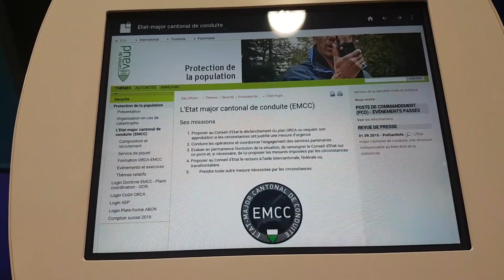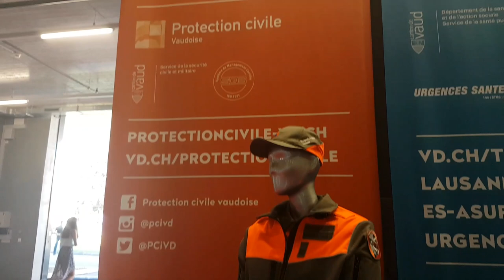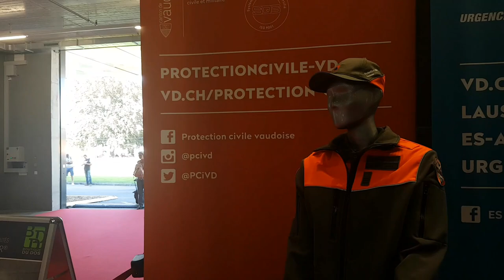Atego caminhão de Bombeiros na Suíça agora viatura da polícia